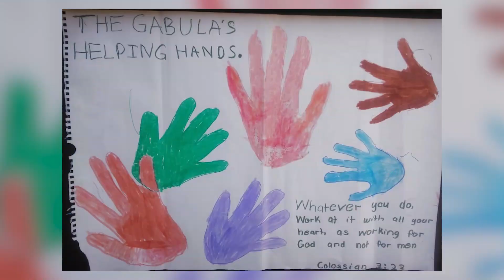CHILDREN'S SERVICE 16 AUG 2020